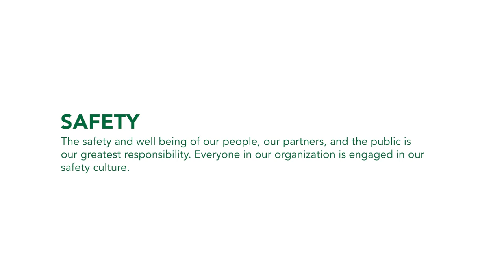Granite Vision and Values: Safety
The safety and well-being of our people, our partners, and the public is our greatest responsibility. Every level of our organization is engaged in our safety culture.